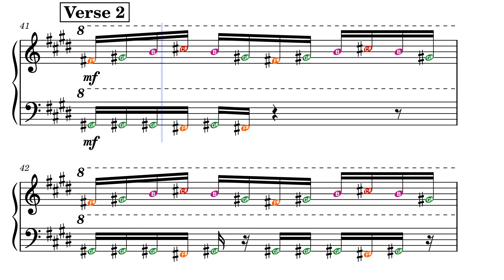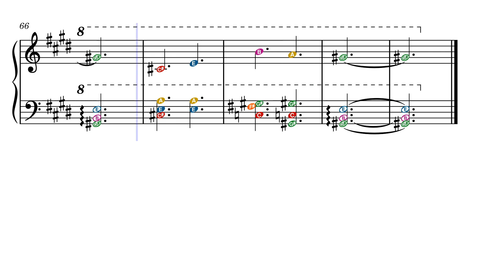Golden hour – JVKE Raido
for Georgia